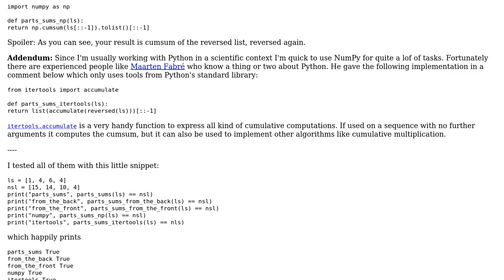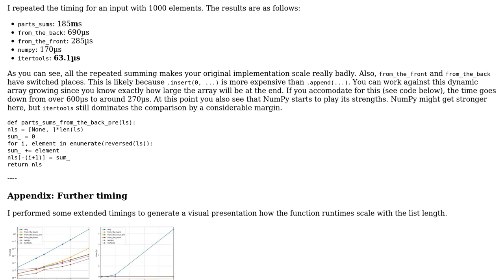Sums of all sublists (2 Solutions!!)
Sums of all sublists

With thanks & praise to God, and with thanks to the many people who have made this project possible! | Content (except music & images) licensed under CC BY-SA | Music | Images & others | With thanks to user EML user chicks user AlexV user Akhil Pandey and the Stack Exchange Network Trademarks are property of their respective owners. You are responsible for your own actions.